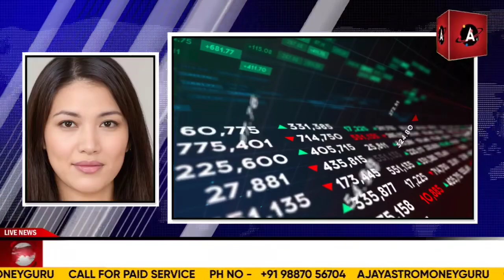US Inflation & Fed Policy: What You Need to Know Now!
छोटी इलायची की आवक अप्रैल में 4 लाख किलो प्रति सप्ताह हो सकती है। Cardomn News कर्नल अजय द्वारा

दूध व देसी घी में बनी तेजी , अग्रिम अनुमान सही साबित। दीक्षा की रिपोर्ट 4 April 2025

सफेद तिल की गुजरात में बिजाई, आयात व निर्यात की पूरी खबर एक शो में कर्नल अजय द्वारा